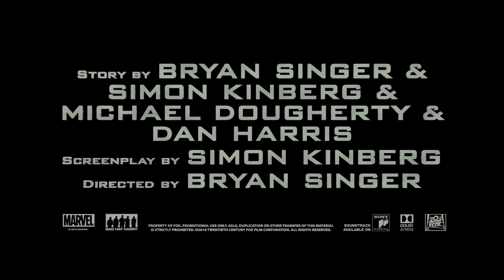X-MEN: APOCALYPSE | Officiel HD Trailer #3 | Danmark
X-Men: Apocalypse i biograferne 19. maj 2016

Siden tidernes morgen blev han tilbedt som en gud – Apocalypse er den første og mest magtfulde mutant fra Marvel’s X-Men univers. Han akkumulerer kræfter fra andre mutanter og er både udødelig og uovervindelig. Da han vågner efter tusinde af år, er han skuffet over den verden, han oplever, og rekrutterer et hold af stærke mutanter, deriblandt den modløse Magneto (Michael Fassbender), for at udrydde menneskeheden og skabe en ny verdensorden, som han kan regere. Verdens skæbne hænger i en tynd tråd, og Raven (Jennifer Lawrence) må i samarbejde med Professor X (James McAvoy) lede en gruppe af unge X-Men for at stoppe deres værste fjende og redde mennesket fra udslettelse.

Instrueret af Bryan Singer
Medvirkende: James McAvoy, Michael Fassbender, Jennifer Lawrence, Oscar Isaac, Nicholas Hoult, Rose Byrne, Olivia Munn, Evan Peters, Kodi Smit-McPhee, Sophie Turner, Tye Sheridan, Alexandra Shipp, Lucas Till, Josh Helman, Lana Condor, Ben Hardy, Hugh Jackman